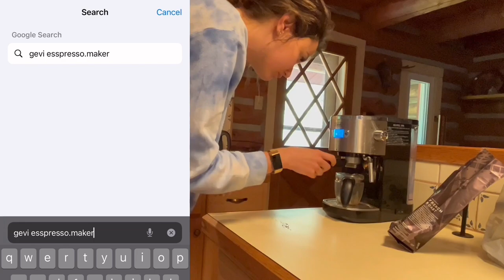VLOG: Settling in in the Rocky Mountains - 1st day at my new housesit!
Maren makes it. through the first day at a new housesit.

In today's vlog, I pick up where I left off in my last vlog. In my last Vlog I arrived at a house sit that I found through the Trusted Housesitters App. I unpacked my car in that last vlog, but it was already late, so I didn't do much settling in. Today, I am showing you my first FULL day house sitting in the Rocky Mountains about 45 mins outside of Denver. You will see some of my housesitting chores including the 2 cats I am caring for while here.

I will show you the steep learning curve that comes with even simple household tasks when you're adjusting to a new environment. I will also show you some of the unpacking I do right from the start both in the kitchen and bedroom and some tips to make moving every few weeks easier.

I talk about social support, getting lonely while traveling, and how to stay in touch with friends and family while you move around a lot. Lonliness can be a real problem when you're nomadic or living off grid or even just working from home!

I hope you find it interesting and entertaining to see a day in my life doing life a little differently than most people do.

Don't hesitate to reach out in the comments down below if you have any questions about housesitting or how this works.
-xoxo Maren